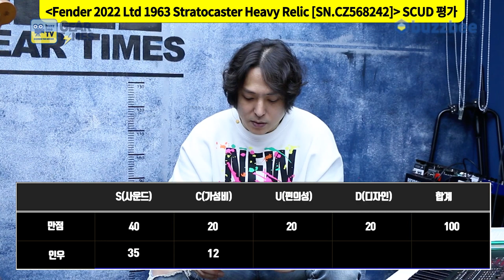[GearTimes 3831회] 펜더 Fender Custom Shop 2022 Ltd 1963 Stratocaster Heavy Relic [SN.CZ568242]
0:00 오프닝
2:01 스펙(Spec)
2:54 사운드 테스트(Sound test)
9:05 시연 (Demo)
10:42 한줄평
11:39 점수